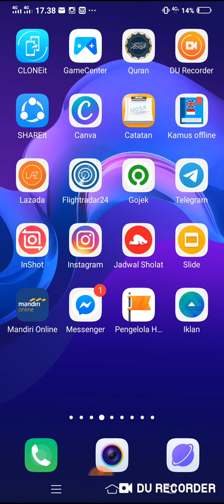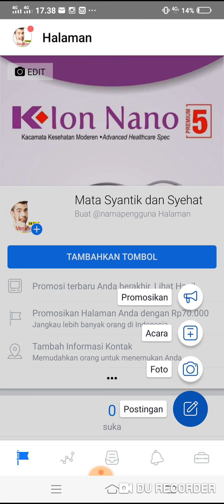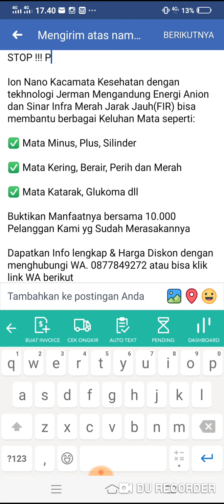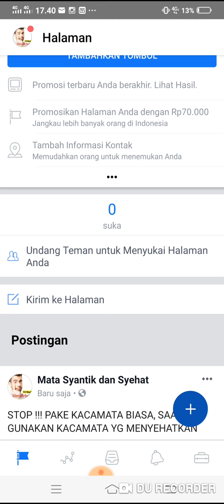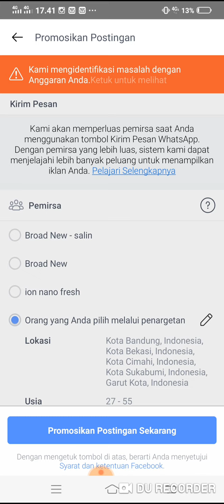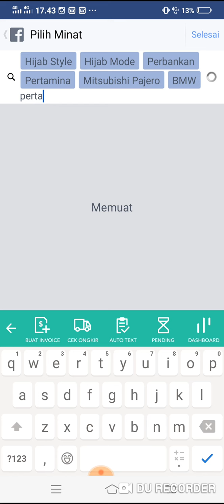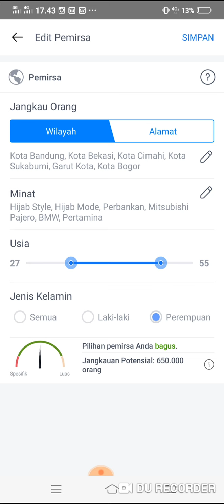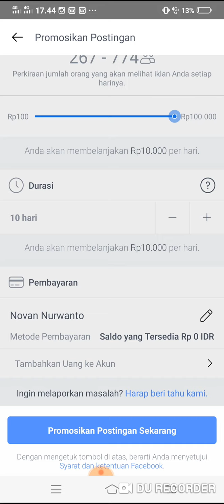FB Ads - Setting iklan melalui pengelola halaman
Cara praktis setting iklan FB ads menggunakan hp melalui aplikasi pengelola halaman;